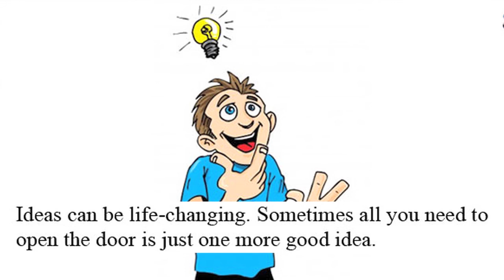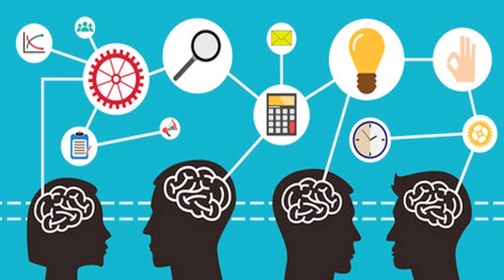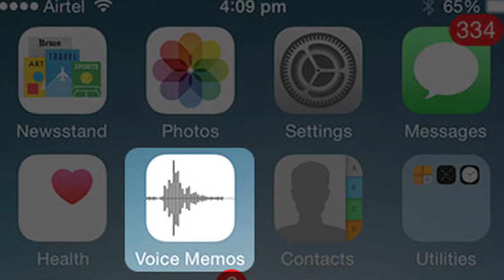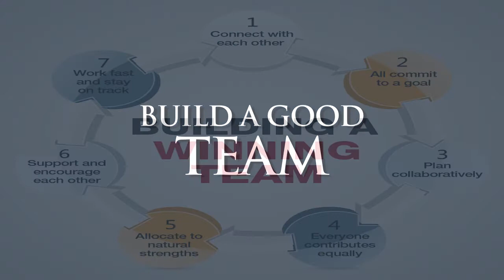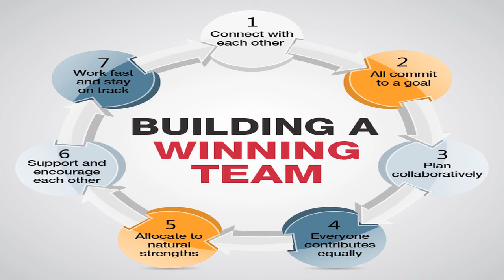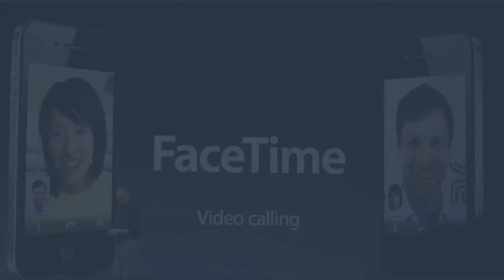How To Come Up With Good Ideas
How does one come up with good and sustainable ideas which can change your life financially, while continuing to pay off? That is the question that every one wants to know. Whether you are starting a new business or brand, or whether you have an established business or brand, coming up with new ideas are key to staying relevant. In this video I give some tips on how I come up with good ideas and I also talk about teamwork and establishing a team, in order to reach your goals the fastest.

In my book "How To Make It In The Music Business: Using Social Media Marketing To Build A Large Following", I give several tips and advice, which will help you to market and build your brand.

The book will teach you how to successfully start marketing your brand online. The book covers all aspects of being successful in online branding, not just the music business. Various topics are covered such as: Starting an LLC, Getting Your Music in All Digital Music Stores, Social Media Marketing, 360 Record Deals and Contracts, Entertainment Lawyers, Split Sheets, Online Marketing, Advertising and Going Viral, Publishing, Building Successful YouTube Channels and Gaining Millions of Subscribers, Getting Major Record Deals, Starting a Record Label, Publishing Deals, Royalties, PROs, Instagram & Twitter Marketing, How To Properly Use Social Media, The Rise of Streaming Music and More! Learn how to stay relevant in the New Age Digital Music & Entertainment Business by reading this book! Ousala is a Grammy Nominated Songwriter and Publisher from Brooklyn, NY. He is the author of “How To Make It In The Music Business: Using Social Media Marketing To Build A Large Following”. Ousala started his career in entertainment as a filmmaker and was titled “most depraved director in New York” by NY Daily News after producing the controversial “Criminals Gone Wild” documentary in 2007. In 2008, Ousala contributed in the production of The History Channel show, “Gangland”. Ousala began working in the music industry as an artist manager and publisher in 2011. Within three years, Ousala’s first artist management project became a huge success. By 2014, Ousala secured his artist a major publishing deal as well as a major recording deal after co-writing a #1 Billboard hit song, which was later Nominated for a Grammy Award. In 2016, Ousala was honored at the 29th Annual ASCAP Rhythm And Soul Music Awards for “Tuesday”, which was among the top ASCAP songs on the 2015 year-end charts. Ousala’s work has appeared in The Washington Post, New York Magazine, The Fader, XXL, The Source, Mass Appeal, among others; he has also appeared as a guest on Fox News programs including “The O’Reilly Factor”, “Geraldo At Large”, CNN’s “Out In The Open with Rick Sanchez” and HBO documentary "Noisey: Atlanta".